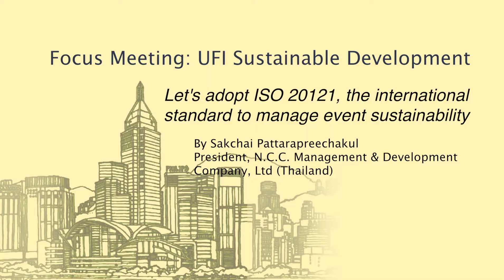UFI SustainabilitFocus Meeting Asia 2015 - Sakchai Pattarapreechakul - Let's adopt ISO 20121